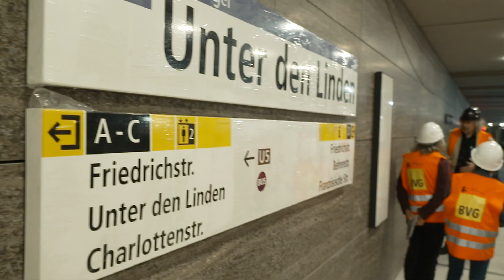Die neue U5: Prof. Axel Oestreich und Frank Ellinger über den U-Bahnhof Unter den Linden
Der Architekt Prof. Axel Oestreich und Frank Ellinger, Bauleiter bei der Firma Bleck+Söhne, über die Gestaltung des U-Bahnhofs, die Herausforderungen beim Bau und ihre langjährige Zusammenarbeit.